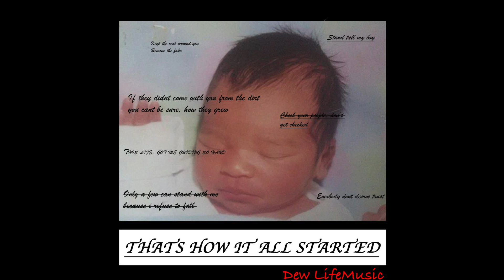Dew- Some shit never change